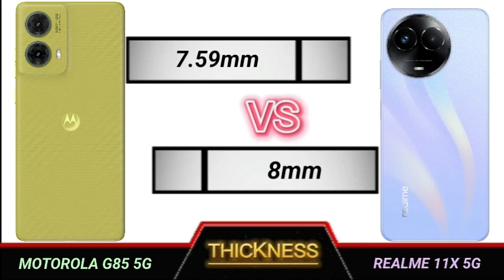motorola g85 5g vs realme 11x 5g full comparison.